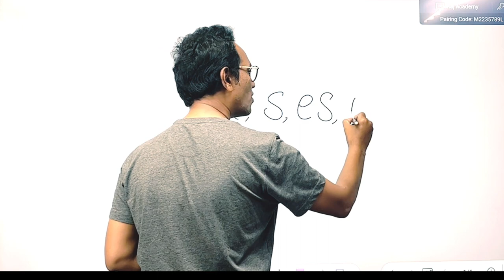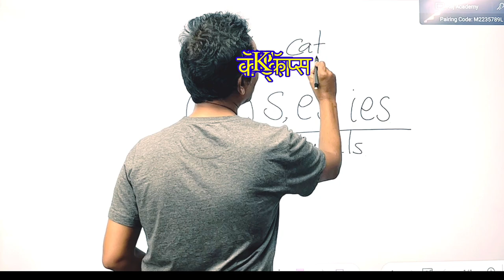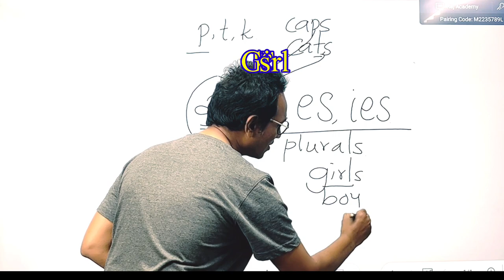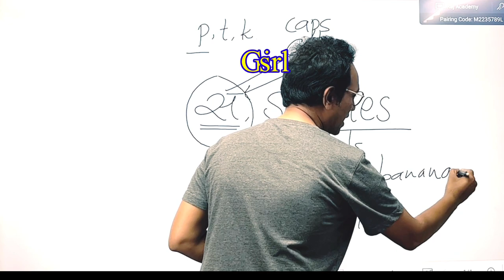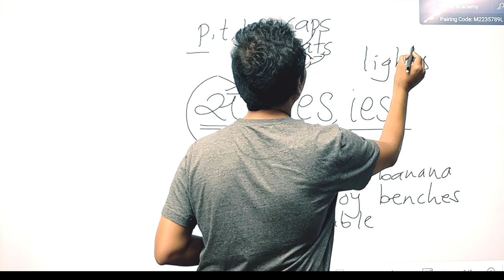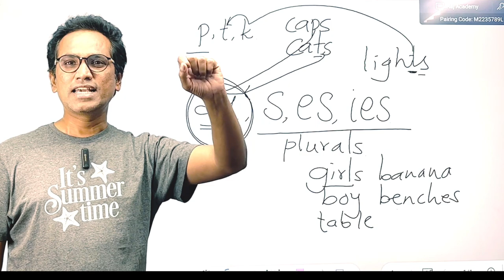Pronunciation of English through Hindi || How to pronounce “S” || Learn with Raj Sir.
Chapters
0.00             Introduction
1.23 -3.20 correct pronunciation of  “s”,se, and its
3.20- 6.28  Comaprison between pronunciation of S and Z

This video is meant to teach better English pronunciation and it’s interesting facts though Hindi . The rules to pronounce the suffix s, es and ies.